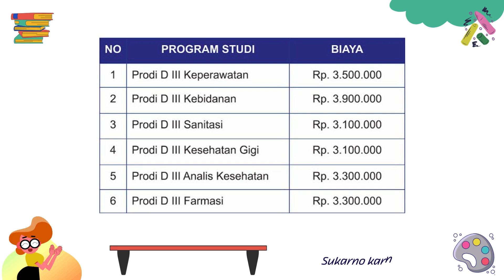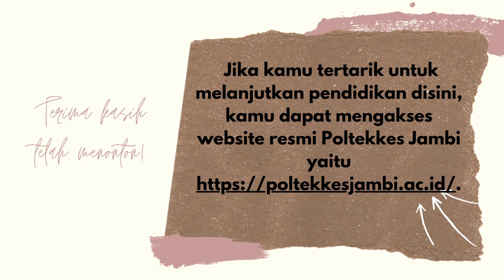Biaya Kuliah Biaya Kuliah Poltekkes Jambi Poltekkes Jambi tahun ajaran 2024/2025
Biaya Kuliah Biaya Kuliah Poltekkes Jambi Poltekkes Jambi tahun ajaran  2024/2025 semoga bermanfaat infonya ya